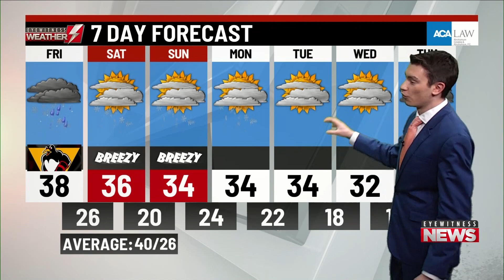Friday's a.m. weather update from WBRE/WYOU TV